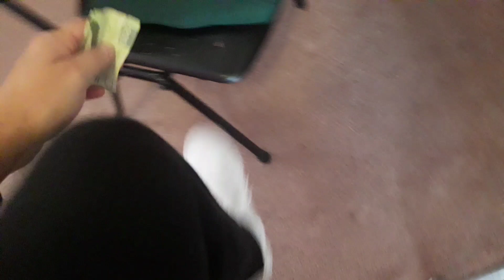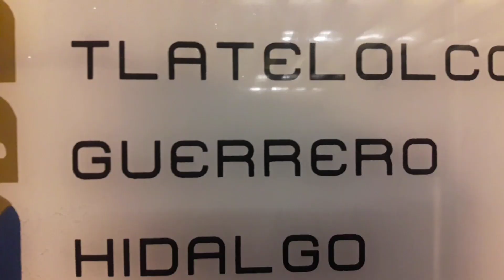Conociendo Tepito el barrio violento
Tepito tiene la fama de ser uno de los lugares más peligrosos de la Ciudad de México. Acá podrán ver mi experiencia en este barrio tan conglomerado y único😊